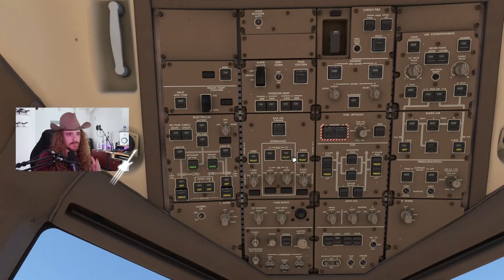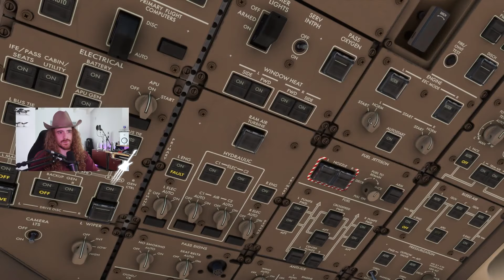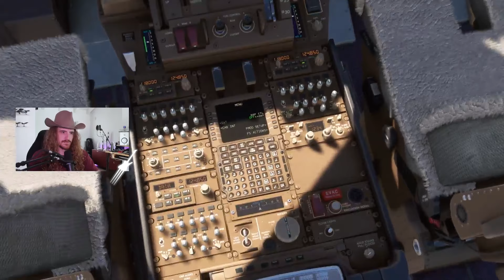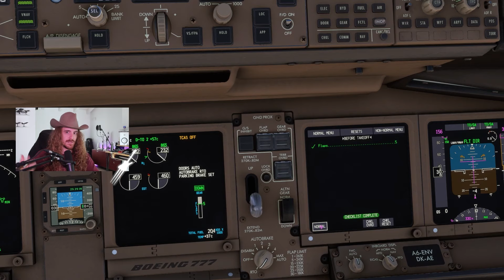[ITA] PMDG B777 TUTORIAL - STARTUP E TAXI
Ecco finalmente la serie tutorial a bordo del Boeing 777!
In questa serie vi cercherò di condividervi tutto quello che ho studiato per poter volare al meglio questo meraviglioso capolavoro di aereo!
In questa terza puntata metteremo finalmente in moto i nostri GE90 quindi eseguiremo tutte le procedure di before start, after start e taxi!